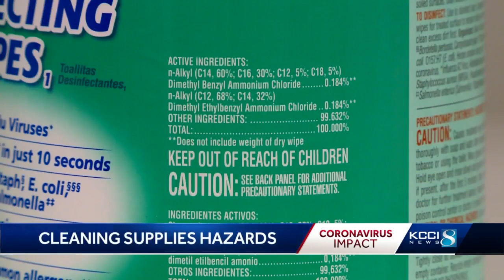Chemical expert explains what cleaning products are best to use for COVID-19